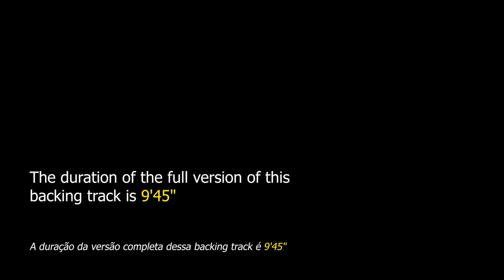I'm Old Fashioned Backing Track Jazz - 120bpm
I'm Old Fashioned Backing Track Jazz - Here the instrumentalist can practice his knowledge of improvisation on this 1940s theme.

"I'm Old Fashioned" is a jazz song composed in 1942 by Jerome Kern and Johnny Mercer. It was composed for the film "You Were Never Lovelier" directed by William A. Seiter. This theme has 36 measures.

This theme can be found in "Real Book vol.3" and "The New Real Book vol.1".